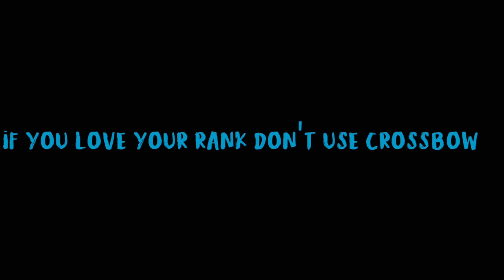Crossbow Gold | not god for ranked